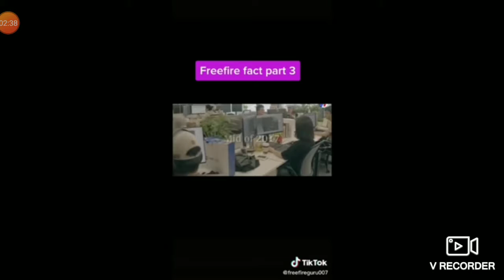Sabir boss New tik tok video